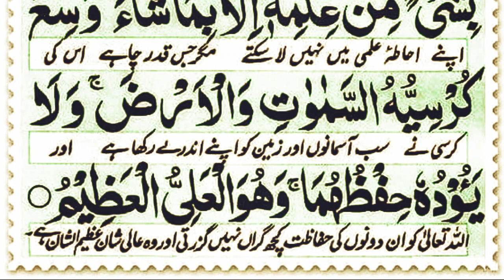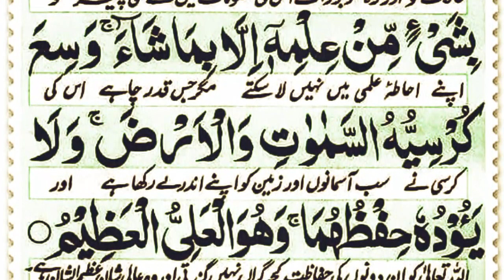Ayatul Kursi 15x Beautiful Recitation By sheikh sudais | آیت الکرسی| Ayat Al Kursi Full | Ep5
Title: Ayatul Kursi 15x Beautiful Recitation By sheikh sudais | آیت الکرسی | | Ayat Al Kursi Full | Ep5

Voice : Qari Minar Sudais
Lyrics : Quran Karim ( القران الكريم )
Editing : Sahriyar
yasin
yasin surah
Surah Yasin
surat rehman
ya-seen
rahman surah
ya-sin
yasin surah
surat rehman ki tilawat
Yaseen
Surah Rahman
Recitation
Quran
tilawat e quran surah yasin
yasin sura
Arabic Text
yasin
yaseen
quran tilawat
Yasin
quran
tilawat